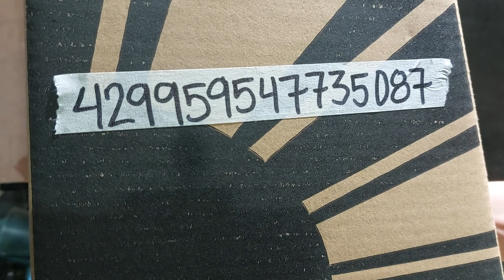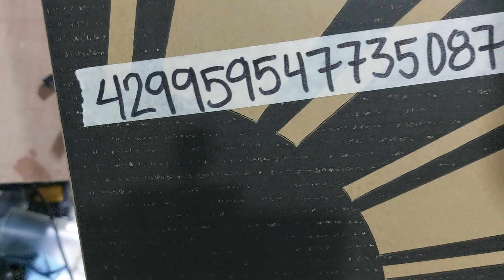Fermata Lazada Order No. 429959547735087